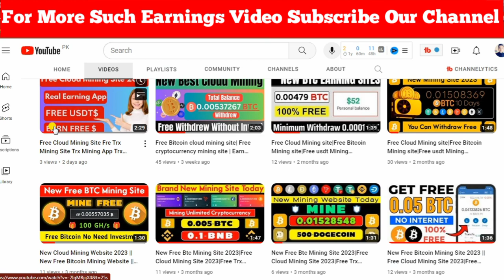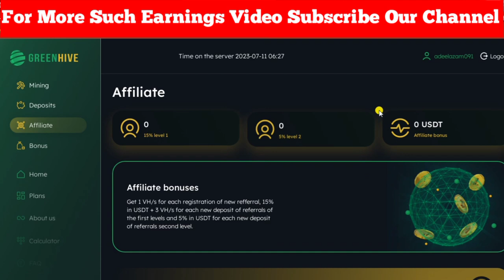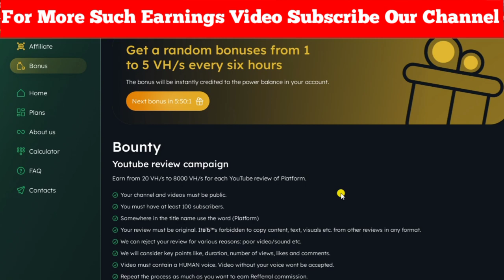Free Bitcoin Mining Site 2023 | Free Cloud Mining Site 2023| Free Btc Earn | Bitcoin Mining App